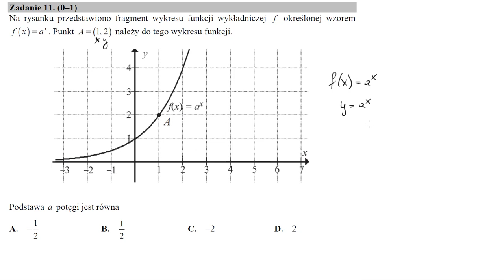Matura maj 2017 CKE zadanie 11